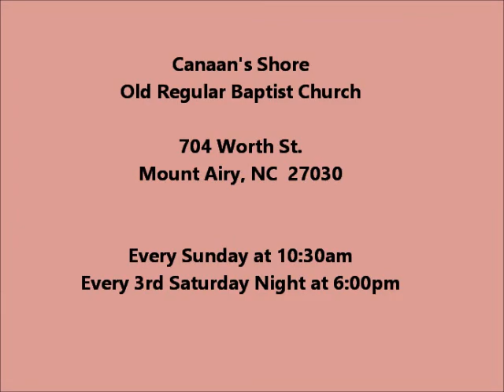Chad Reinthaler - Preaching at Canaan's Shore 5-6-16-21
Chad Reinthaler preaching at Canaan's Shore Old Regular Baptist Church in Mount Airy, NC on 5-16-21.